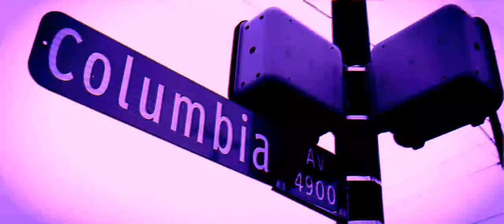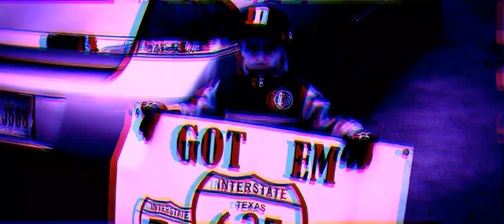Chedda Loc - Candy Sweets [[ SCREWED BY JD ]]